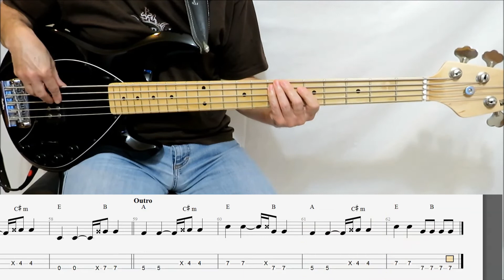5 Seconds of Summer - Me Myself & I (BASS TABS COVER)